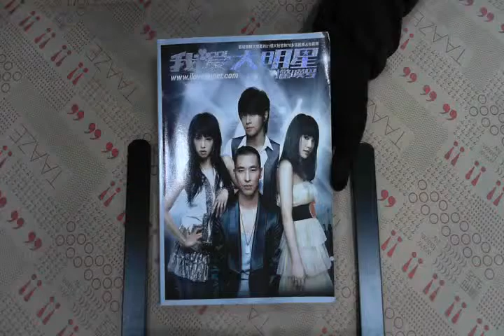TAAZE｜我愛大明星！驚嘆號 二手書書況 9789861361215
TAAZE｜讀冊生活網路書店「我愛大明星！驚嘆號」，找二手書請至